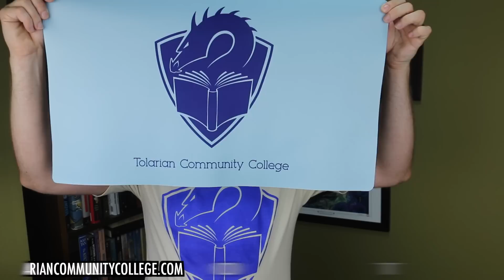The Tolarian Community College Student Store! Shirts and Playmats at TolarianCommunityCollege.com!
for T-Shirts and Playmats with the college crest!

All shirts were both manufactured in the USA and printed in the USA.  International shipping is available at cost...but that can be expensive when going overseas.

More sizes and styles (hopefully) coming soon, gotta see how (and if) these sell first.

This is TRUE SCREEN PRINTING and NOT that crappy print on demand stuff that feels terrible and doesn't last long.

Thank you for supporting the channel. I could not ask for a better job.